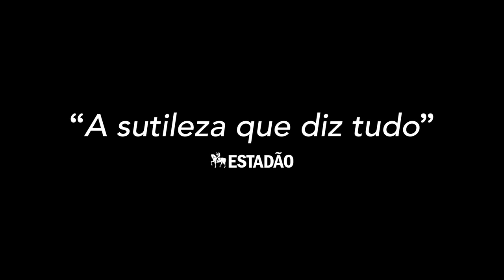Pela Janela I Trailer Oficial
Direção: Caroline Leone
Estreia 18 de janeiro de 2018

Sinopse:  O filme conta a história de Rosália (Magali Biff), uma operária de 65 anos que dedicou a vida ao trabalho em um fábrica de reatores da periferia de São Paulo. Ela é demitida, e, deprimida, é consolada pelo irmão José (Cacá Amaral), que resolve levá-la junto com ele em uma viagem de carro até Buenos Aires. Na viagem, Rosália vê pela primeira vez um mundo desconhecido e distante de sua vida cotidiana, começando uma jornada que sutilmente transformará uma parte essencial dela mesma.